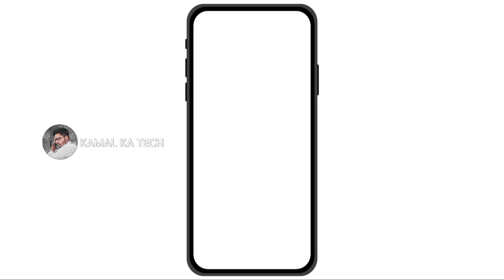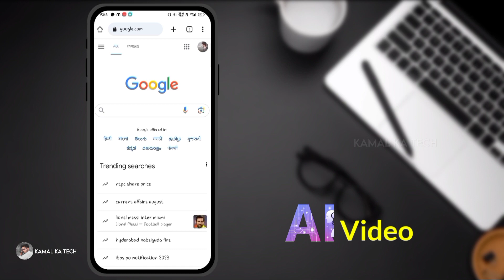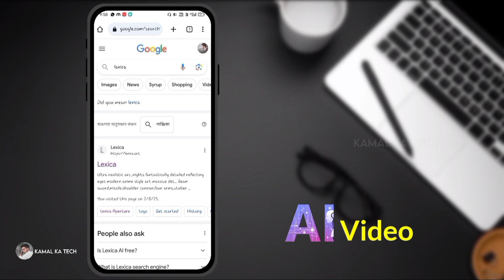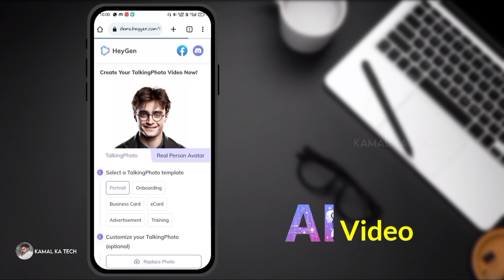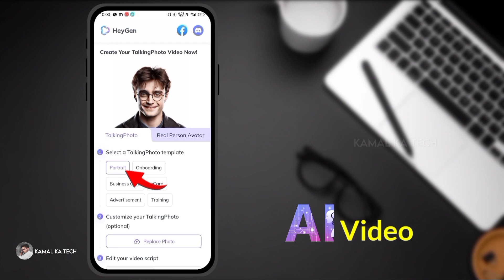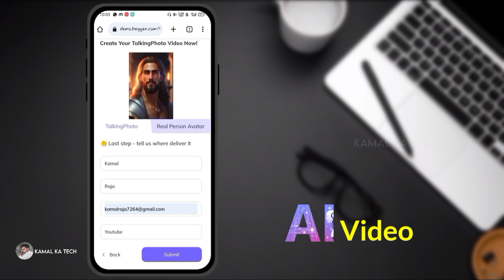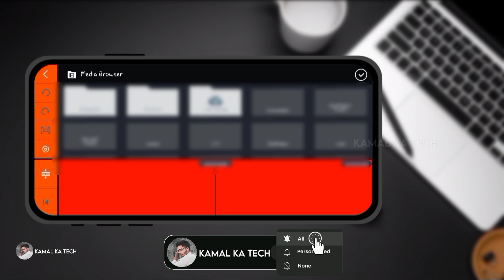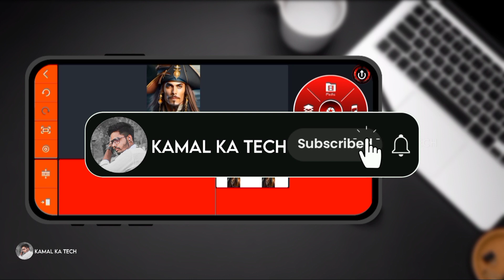How To Create Ai Animated Video | Ai Generator | Ai Video Kaise Banaye Mobile Se | Ai Earn Money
How To Create Ai Animated Video | Ai Generator | Ai Video Kaise Banaye Mobile Se | Ai Video Earn Money

Ai Video Kaise Banaye | Ai Video Generator | How To Make Ai Video | Ai Video Kaise Banaye Mobile Se?

Ai video kaise banaye | ai video viral kaise kare(Secret) ai video generator | how to make ai video

► COMMENTS BILLO

Your Queries -
ai video
ai
ai tools
best ai video creator
text to vide
generative video
video editing
ai art
video,ai video editing app
ai video kaise banaye
talking ai videos
youtube ai videos